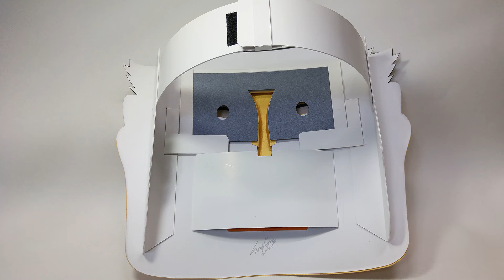종이가면 슬라이드(paper mask)